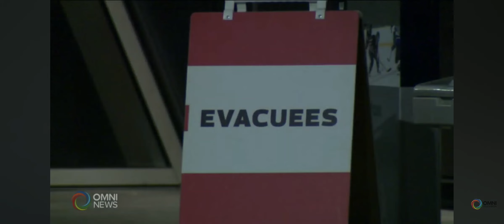News sa Canada 🇨🇦